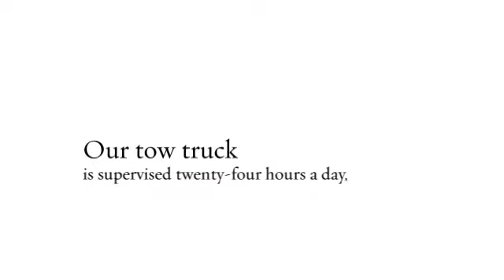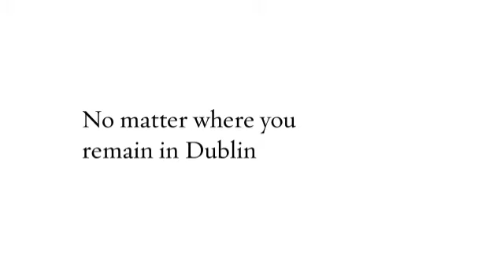Car Towing Dublin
Car Towing Dublin is a word that most of us dread because so far the only introduction to towing is through the cops towing away vehicles from unauthorized parking slots and sometimes for made up reasons. However, did you ever think of getting yourself car towing equipment? You should consider it because there are no guarantees in life and sometimes you may need to have this equipment handy when your car breaks down. It may have never happened, but we do not know how difficult the situation can get until it happens.